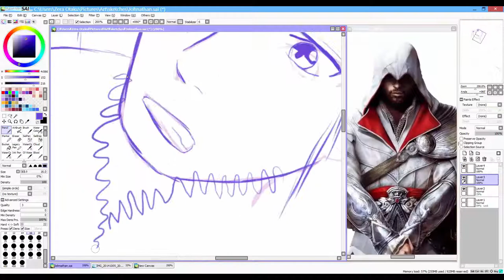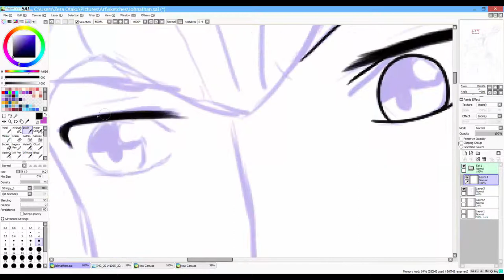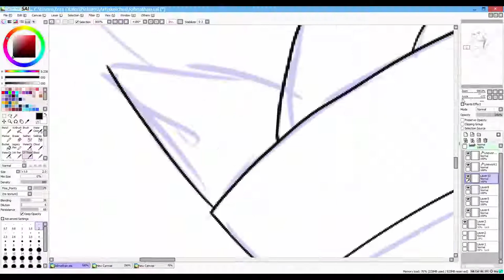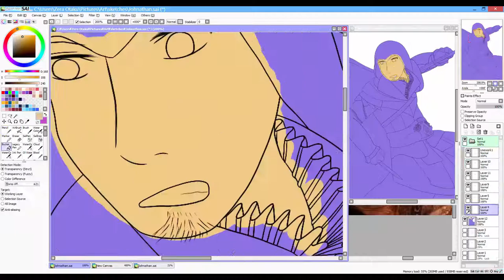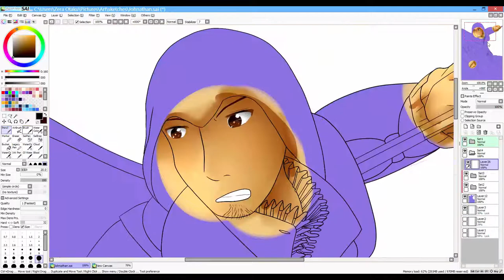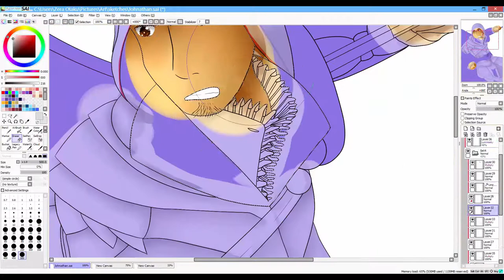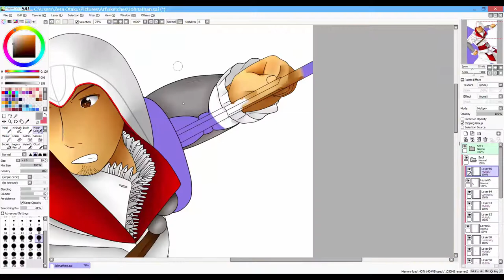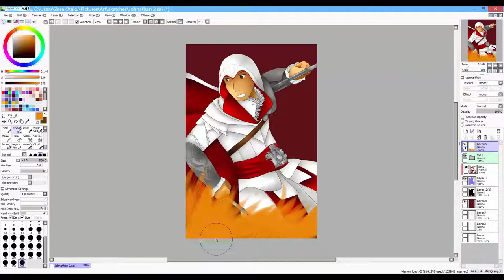Speedpaint: Assassin creed john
Finally! This drawing took forever to do! A little tip bit for those wanting to draw anything from Assassins Creed be prepare to draw a lot of DETAIL. Hell i don’t  think i got all the details yet.

This Is my Friend John who wanted me to draw him as the assassin from Assassin's Creed Brotherhood, I hope you like a John :)